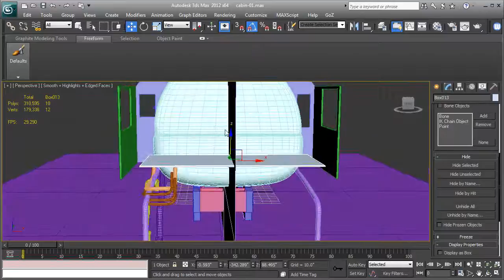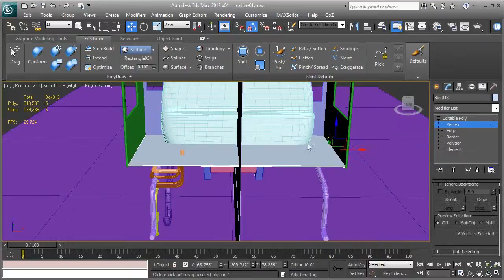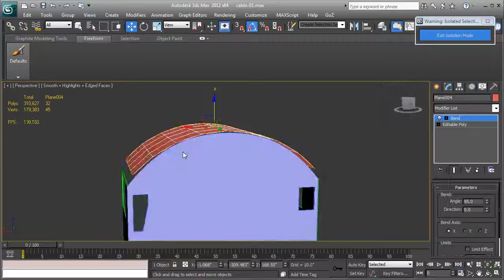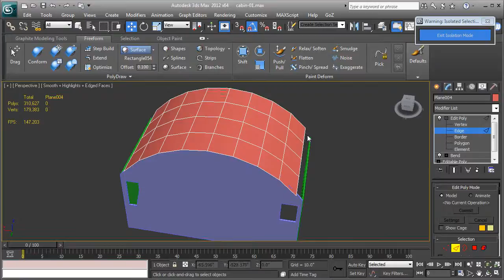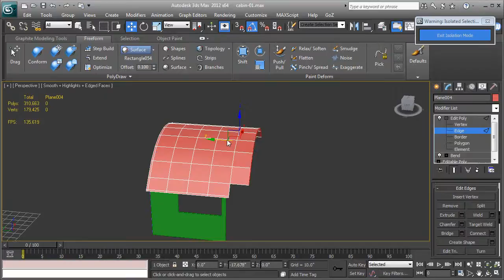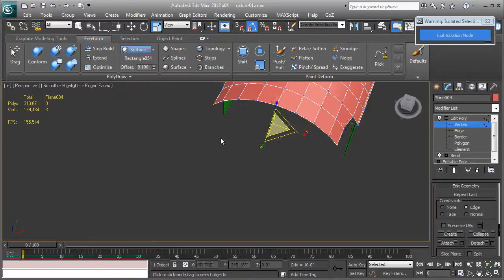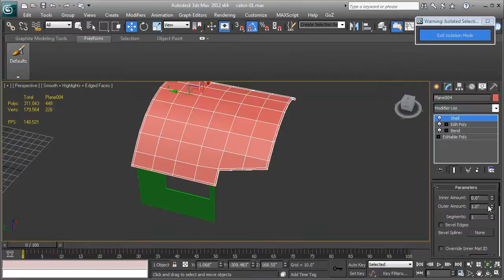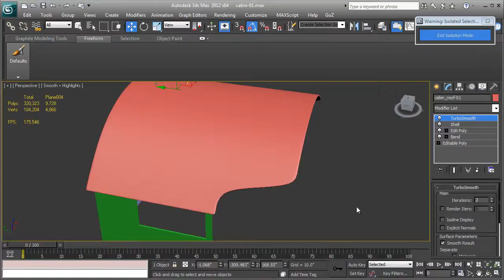48 Modeling of floor and roof models for the cabin